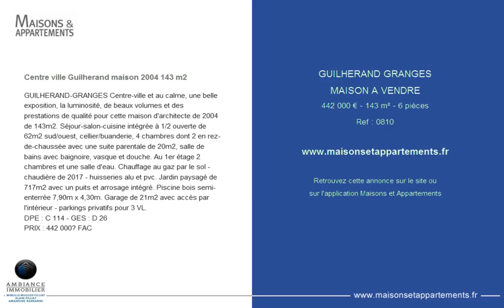GUILHERAND GRANGES - MAISON A VENDRE - 437 000 € - 143 m² - 6 pièces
Référence : 0810

Centre ville Guilherand maison 2004 143 m2
GUILHERAND-GRANGES Centre-ville et au calme, une belle exposition, la luminosité, de beaux volumes et des prestations de qualité pour cette maison d'architecte de 2004 de 143m2. Séjour-salon-cuisine intégrée à 1/2 ouverte de 62m2 sud/ouest, cellier/buanderie, 4 chambres dont 2 en rez-de-chaussée avec une suite parentale de 20m2, salle de bains avec baignoire, vasque et douche. Au 1er étage 2 chambres et une salle d'eau. Chauffage au gaz par le sol - chaudière de 2017 - huisseries alu et pvc. Jardin paysagé de 717m2 avec un puits et arrosage intégré. Piscine bois semi-enterrée 7,90m x 4,30m. Garage de 21m2 avec accès par l'intérieur - parkings privatifs pour 3 VL.
DPE : C 114 - GES : D 26
PRIX : 437 000€ FAC - Honoraires charge vendeur

Cette annonce vous est proposée par l'agence AMBIANCE IMMOBILIER